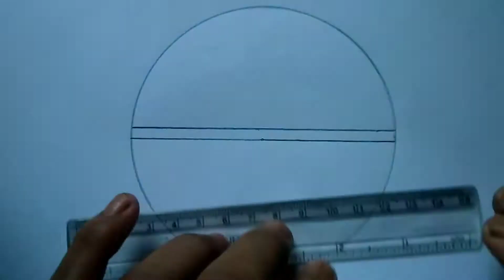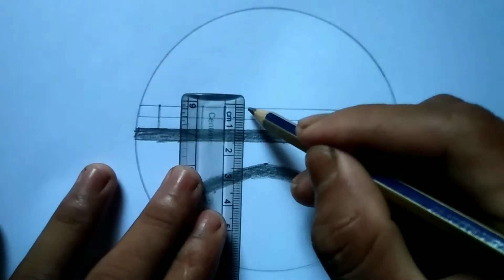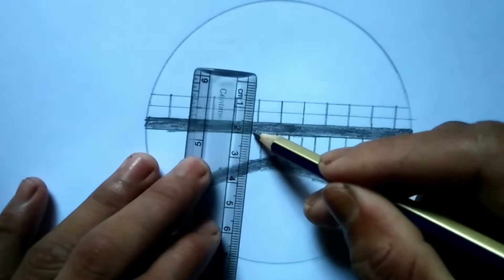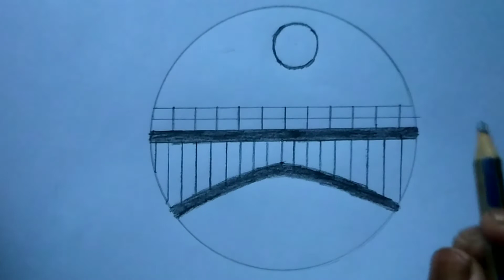Bridge drawing step by step with pencil,Mns Drawing Group.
Bridge art,begnner,